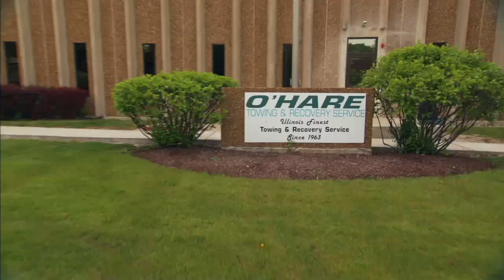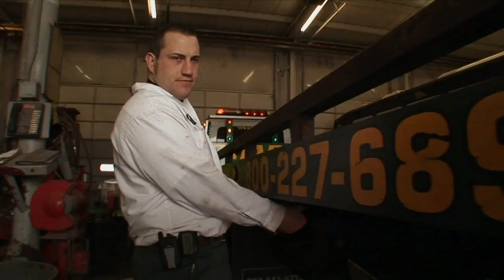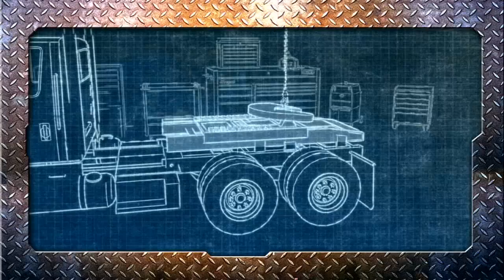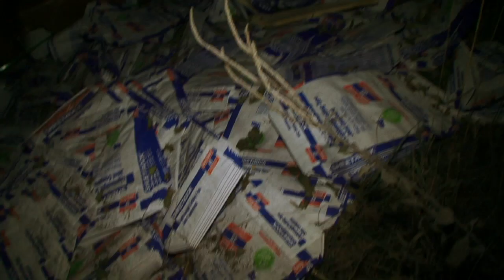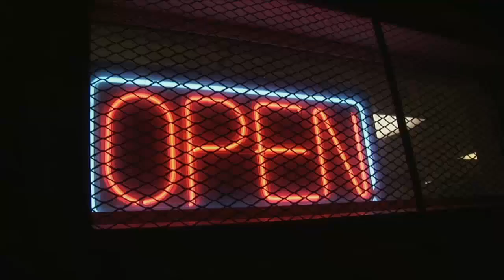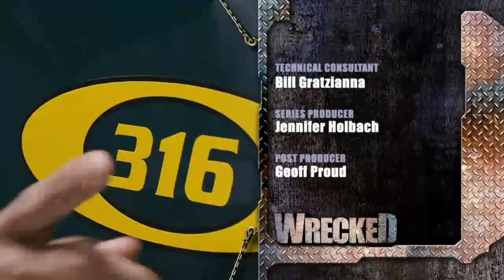Wrecked - Season 2 Episode 1 - Thanksgiving | SPEED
A fuel tanker gets stuck on an interstate ramp; a semi skids off the highway landing sideways into a ditch.